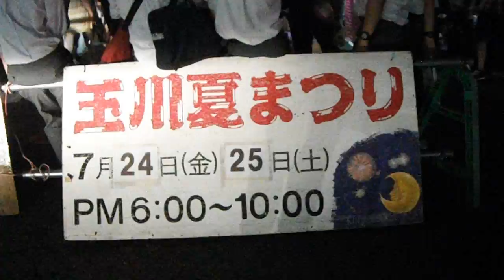DSCF3223玉川夏まつり20150725